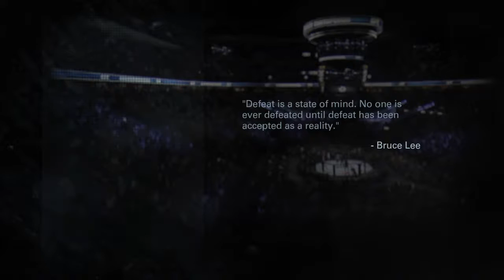EA SPORTS™ UFC® Black Mamba